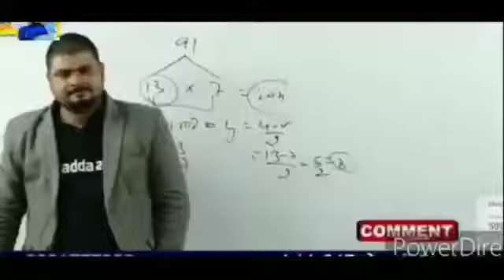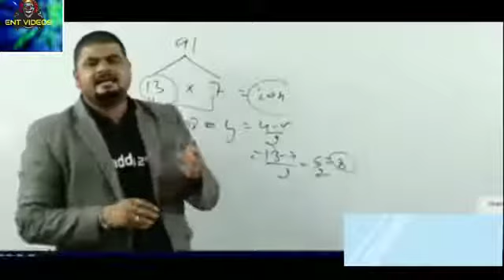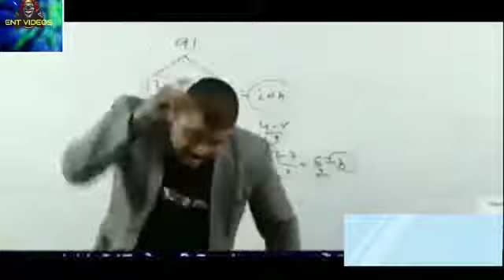Dhasu sir motivation video SSC